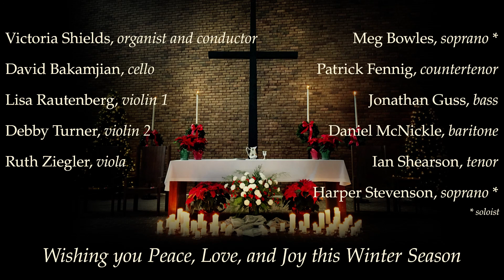Vivaldi "Gloria" Schola Cantorum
Vivaldi's Gloria sung by the FPC Schola Cantorum and accompanied by string quartet on Christmas Eve, 2020.
Victoria Shields, Director and Organist
Harper Stevenson, Soprano*
Meg Bowles, Soprano*
Patrick Fennig, Countertenor
Ian Shearson, Tenor
Daniel McNickle, Baritone
Jonathan Guss, Bass
*soloist

Lisa Rautenberg, Violin I
Debbie Turner, Violin II
Ruth Ziegler, Viola
David Bakamjian, Cello